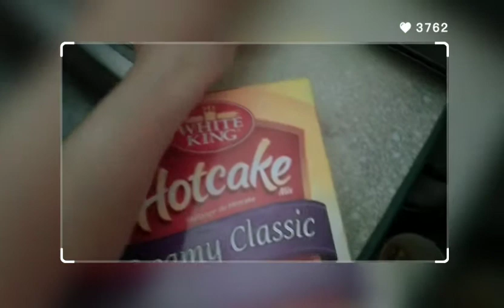HOT CAKE | CUPCAKES | NO OVEN | STEAM